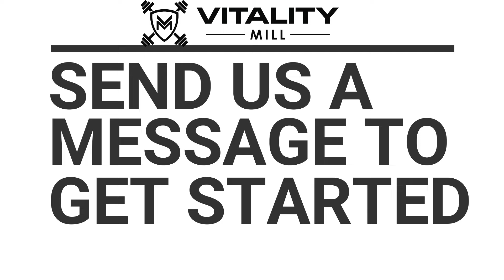How Michelle Lost 60 lbs. in 6-Months - Ep1 - Getting Started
Want to learn more about how to improve your performance health and fitness?

Canadian Valley Residents Who Want To Take Back Control Of Their Health And Fitness With Next Level Coaching and Accountability Check Out The Vitality Mill:

For MEN Who Want To Upgrade Their Performance To DOMINATE EVERY AREA OF LIFE Check Out The Gorilla Alliance:

Download The FREE Craving Crusher Cheat Sheet To Finally Beat Those Cravings And Get The Results You Deserve